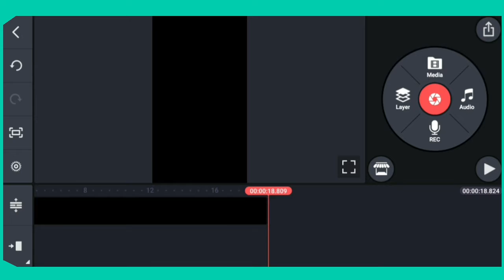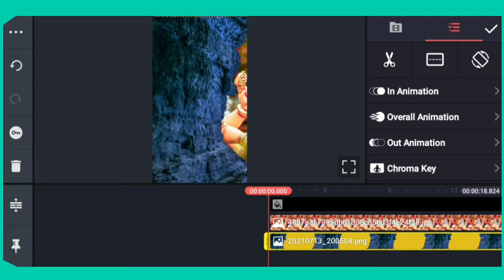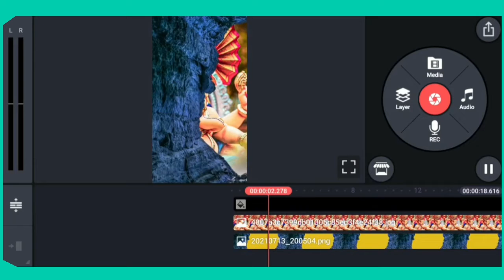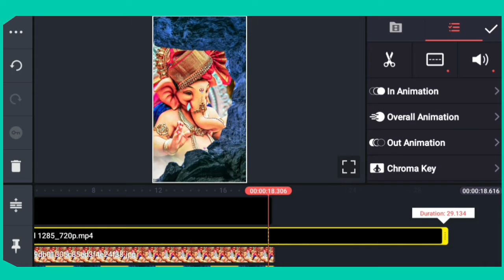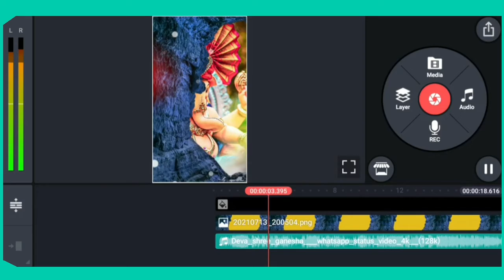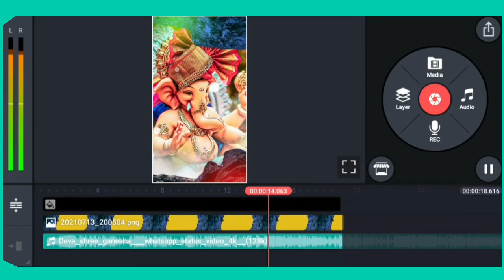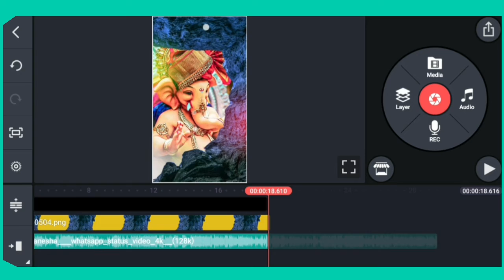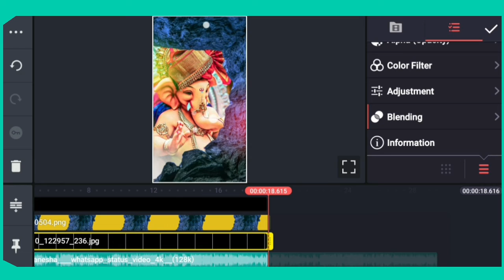🔥Ganpati Bappa Video Editing Kinemaster 😍 || 🌺Ganesh chaturthi WhatsApp Status❤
1. trending status video editing

2. how to create trending whatsapp status kinemaster

3. ganesh chaturthi special video editing

4. trending status editing

5. kinemaster whatsapp status video editing

6. kinemaster new video editing 2021

7. status video editing

8. kinemaster trending status video editing

9. new kinemaster video editing 2021

10. kinemaster new video editing 2021

11. 🤩🥳Ganesh Chaturthi Special Status Video Editing

12. Ganpati bappa Status Editing in Alight motion

13. Make Awesome Ganesh Chathurti What's app Status Video in Kinemaster

14. Ganesh Chathurti Video Editing

15. How to edit ganpati bappa status

16. Alight Motion Lyrics status Video Editing Tutorial 2021

17. 3D Trending Motion poster status editingin Kinemaster Ganesh chaturthi status 4k status

18. ganpati bappa special status video editing in alight motion

19. ganpati video editing in kinemaster🔥💯

20. ganesh chaturthi special video editing status kinemaster editing video Ganapathi BappaMoriya status

Description

YOUR STASTUS STUDIO